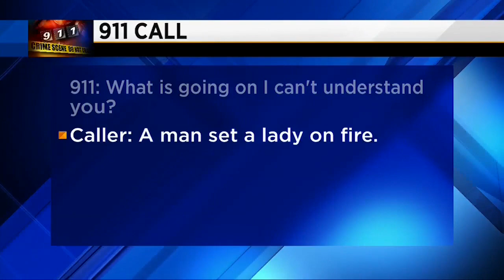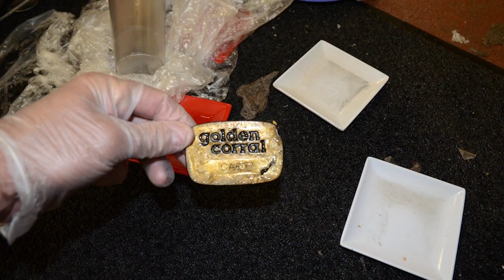Seeking execution for man who set girlfriend on fire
A breakdown on the evidence prosecutors will show the jury to convince them Darryl Whipple should be executed.